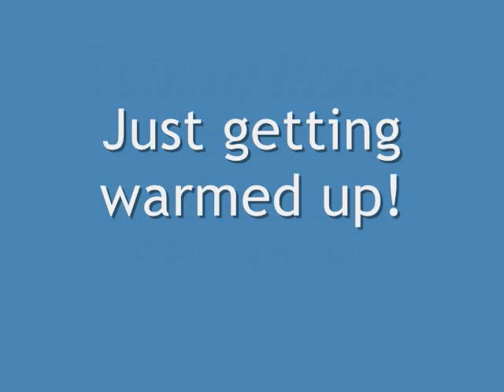Tommy Money Rehearsal Footage.wmv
The Tommy Money Orchestra in rehearsal 1 week prior to the performance.  Vocalists include Marina Jurica, Misty Daniels, Martin Childers and Chesi Dingus.  Make plans to bring your sweetheart to this Valentines Day Performance at the Mountain Arts Center.